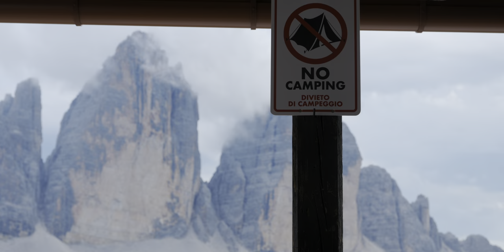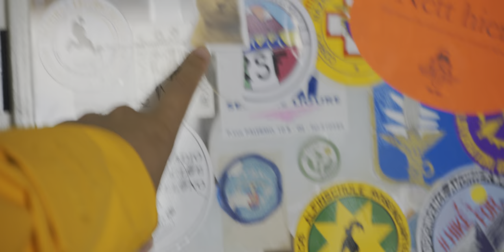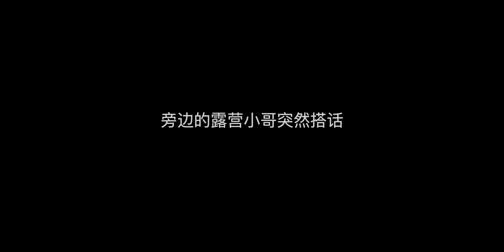现实版魔戒世界！下一届冬奥会举办地–意大利多洛米蒂 4K HDR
想起来很多很多年前，我第一次爬山的时候，穿的是单薄的牛仔裤和网鞋，背着一包死沉的摄影装备爬到山顶，只为了拍一张山顶的绝景日落。那时候累的筋疲力尽的我想的是：要是不为了摄影，我绝对不上山。

但是随着一次又一次攀登，一次又一次到达看似遥不可及的顶峰，我开始感受到登山的乐趣，感受到不断挑战自我、突破极限的快乐。也理解了为什么古今中外有那么多探险家和冒险者甘于冒着生命危险探索未知的勇气和决心。

人类为什么那么热衷于探索？为什么要不断突破极限？我想我在多洛米蒂找到了自己的答案。

让我们和北面summit巅峰系列一起探索世界